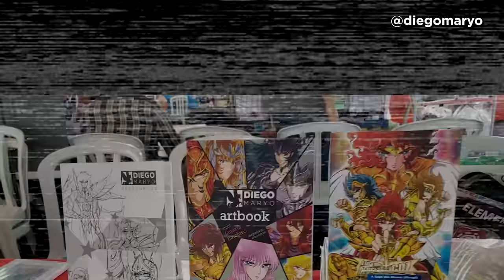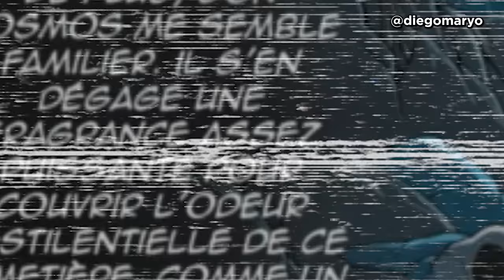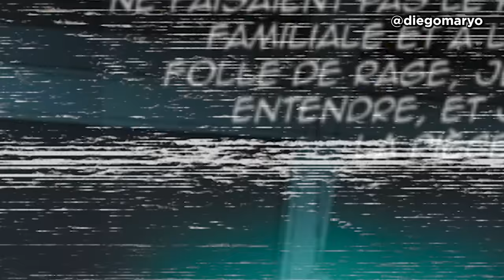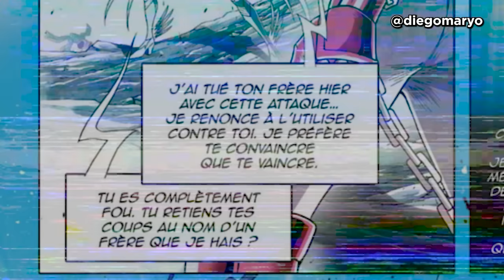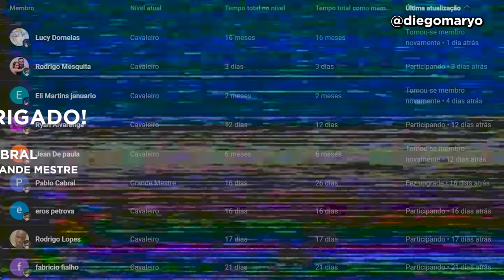NOVA SAGA OFICIAL DE CHRONOS! SHUN E A CORRENTE DA MEMÓRIA Saint Seiya Time Odyssey Volume 2 Parte 4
Saint Seiya Time Odyssey é a nova saga oficial criada por Jérôme Alquié e Arnaud Dollen, sob supervisão de Masami Kurumada, o autor original dos Cavaleiros do Zodíaco. Confira o Volume 1 e 2, que traduzi na íntegra em primeira mão, exclusivamente para o canal.

Buscamos trazer sempre conteúdo consistente de Saint Seiya, que não seja superficial, muito menos que reproduza trabalhos de terceiros. Aqui produzimos roteiros autorais, traduções inéditas, com qualidade e muita responsabilidade, através de pesquisas e conhecimentos adquiridos ao longo de mais de 20 anos na criação de conteúdos dos Cavaleiros. Só no nosso canal já são 12 anos e mais de 500 vídeos para os fãs de CDZ.

Vídeos novos todo dia, se não houver abalos no Santuário!

CONTATO
Tradução, narração e edição: Diego Maryo
Trilha sonora: Saint Seiya OST
Imagens: Saint Seiya
História: Jérôme Alquié e Arnaud Dollen
Arte: Jérôme Alquié
Arte da miniatura: Jérôme Alquié